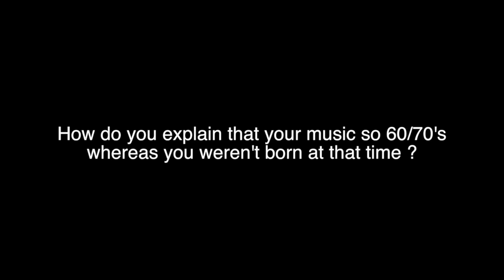Video interview with Dorian Sorriaux from Blues Pills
Video interview with Dorian Sorriaux from the band Blues Pills at Hellfest 2014. 1st album out on Nuclear Blast records.

You can check all our video interviews on loudtv.net